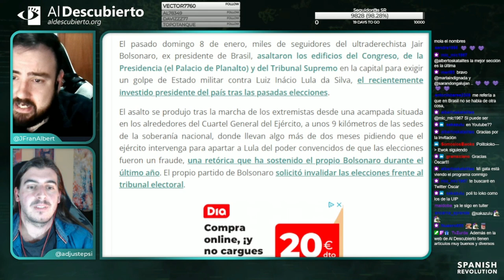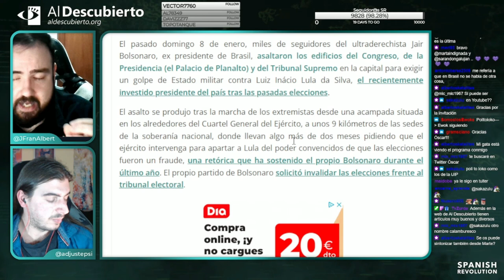LA EXTREMA DERECHA ASALTA BRASIL - ÓSCAR GARCÍA (El Politoloko)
Resumen del debate mantenido en Twitch en Al Descubierto con Óscar García, uno de los administradores de El Politoloko, el 11/01/2023